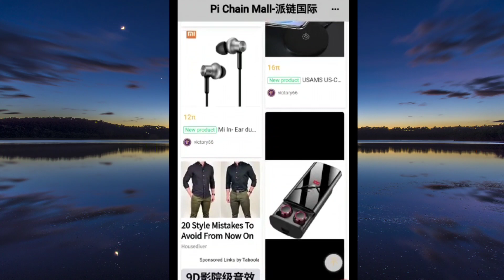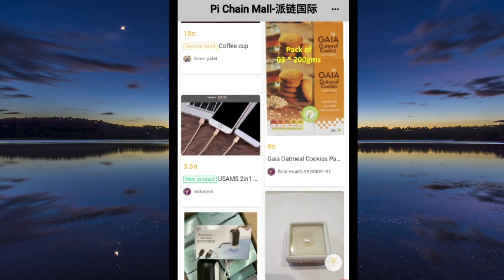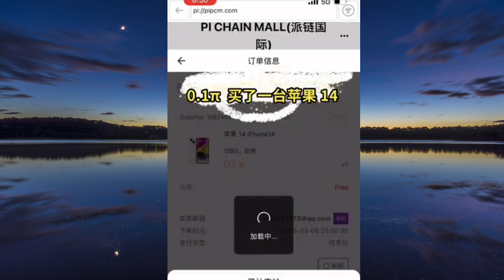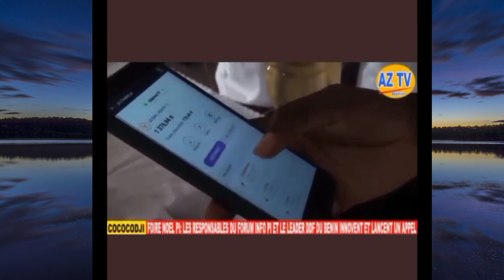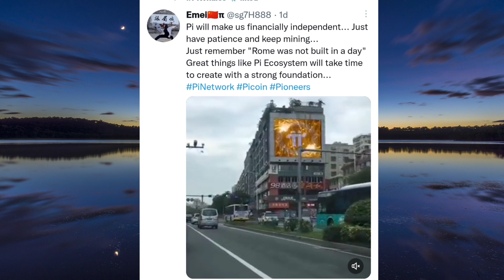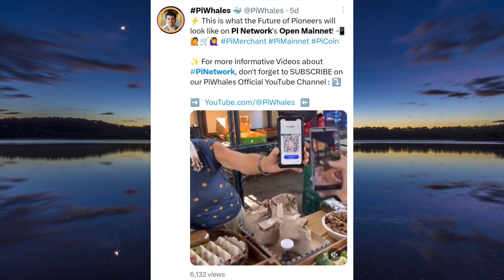Pi Network Cryptocurrency of Future | Pi Coin | Pi News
Link for Mining Pi , Click and Download (Use my code & Get 1 Pi as Reward)
And Use My Username (NilsSin) as Your Invitation Code.